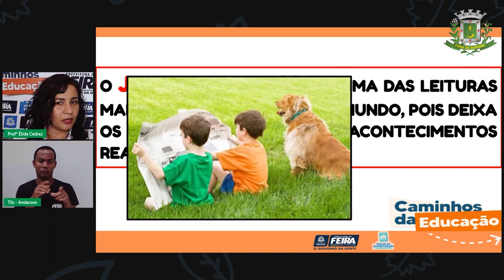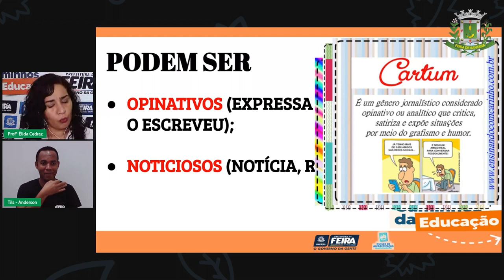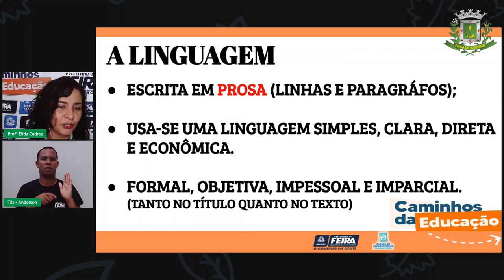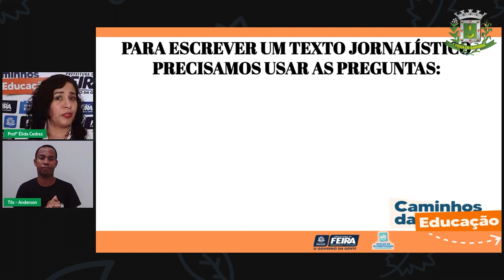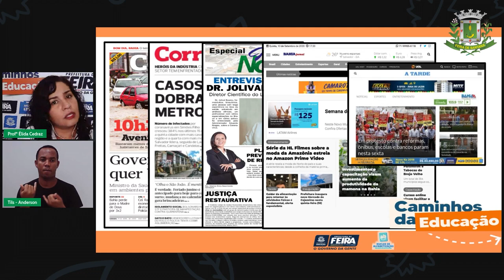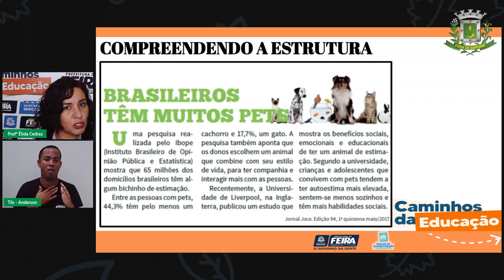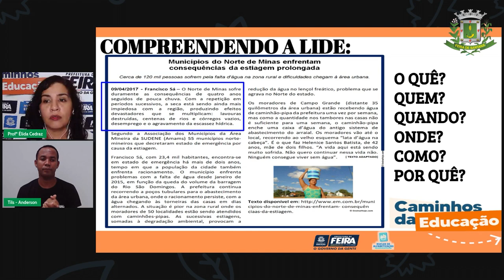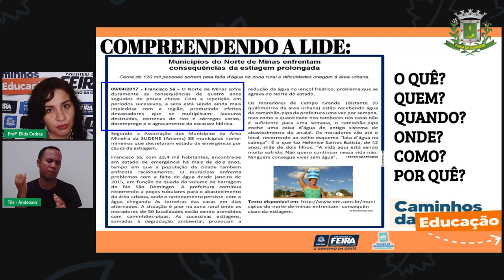Aula 97 2ºANO Profª Élida Trindade Linguagens Gênero textual – Textos jornalísticos